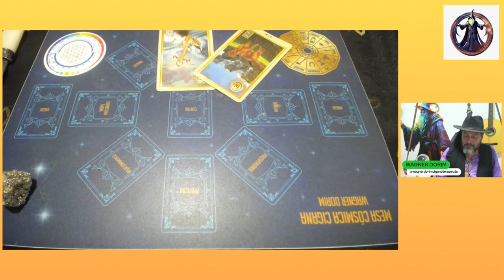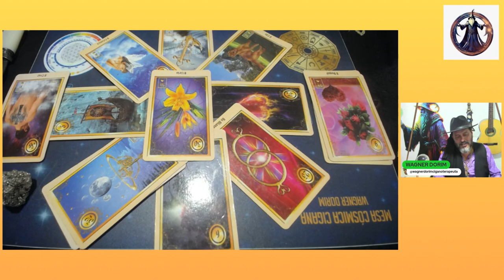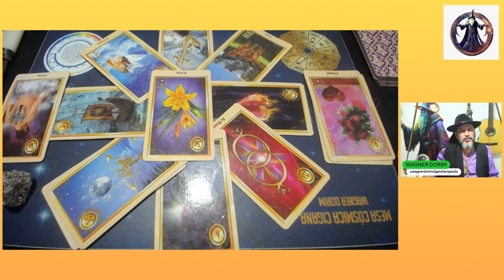PREVISÃO PÓS BBB24 - EX PARTICIPANTES - LUCAS PIZANE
Saiba como será a trajetória de cada ex participante do BBB24